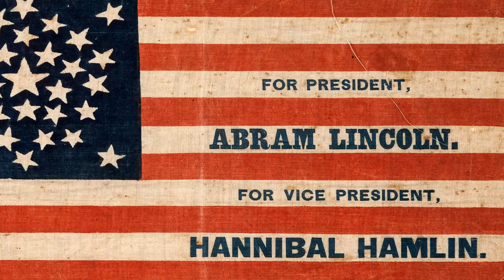"Lincoln and Liberty" - Presidential Campaign Song of Abraham Lincoln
Hurrah for the choice of our nation!

History:

"Lincoln and Liberty" was a campaign song supporting Republican Abraham Lincoln in the 1860 and 1864 United States presidential elections. The song expresses themes of abolitionism and log cabin virtues. The election of Abraham Lincoln to the presidency in 1860 is commonly viewed as the beginning of a chain of events that erupted into civil war in April 1861. Lincoln was the first member of the Republican Party elected to the presidency, a remarkable rise for a political party that had been in existence less than ten years.

Artist - The 97th Regimental String Band

We in the 83rd hope you enjoyed the video and have an amazing day!